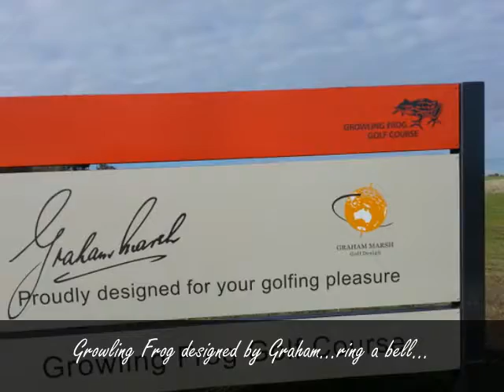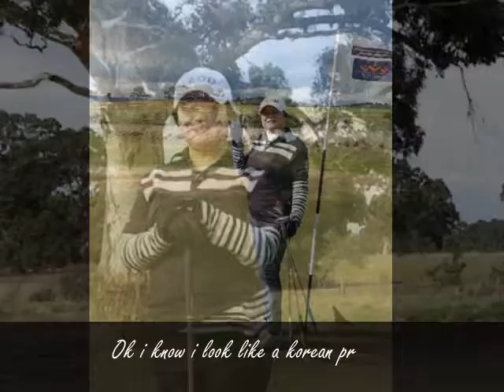Golf at Growling Frog Country Club, Melbourne, Australia by John.Donough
Winter Golf at Melbourne Growling Frog GC, Link Course